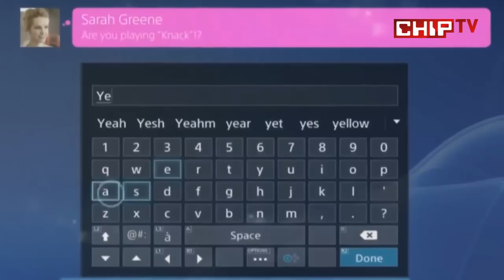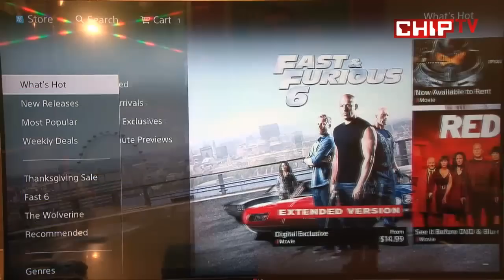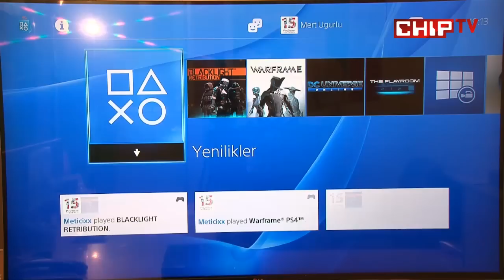Sony PlayStation 4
PlayStation 4'ü daha satışa sunulmadan test ettik! İşte her yönüyle Sony'nin yeni konsol bombası! Bu video, Türkiye'nin en büyük teknoloji portalı CHIP Online'da 29/12/2013 tarihinde yayımlanmıştır. Videonun orijinaline ve inceleme metnine adresinden erişebilirsiniz.